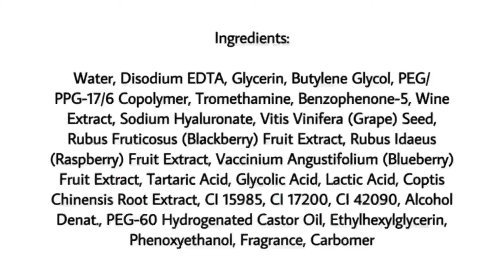Rahasia Kulit Bersih! Kulit di amplas pake NEOGEN PEELING PAD? Hasilnya?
Hi, nama aku Devita! Aku bukan seorang skin specialist apalagi dokter. Aku cuma beauty enthusiast yang suka banget nyobain produk-produk skincare dan make up. Semua video di youtube aku, adalah review produk-produk yang bener-bener aku cobain sendiri. Dan hasil reviewnya juga berdasarkan pengalaman aku ya. Bisa jadi yang aku review bagus, di kalian engga. Jadi aku garis bawahi, kalo semua produk akan berbeda-beda hasilnya di setiap orang.

Oiya, aku juga hobi masak. Jadi mungkin nanti sesekali aku akan upload simple cooking ala aku dengan resep-resep yang super easy to re-cook ya.
I hope you like it! Please spread love no hates ya. Love you all! 💛